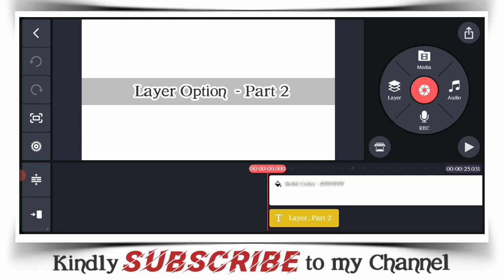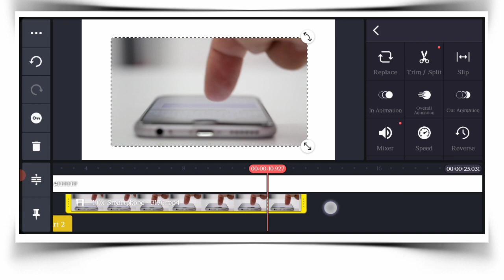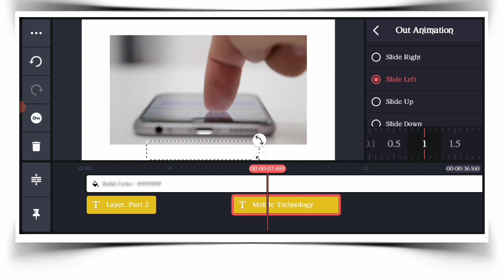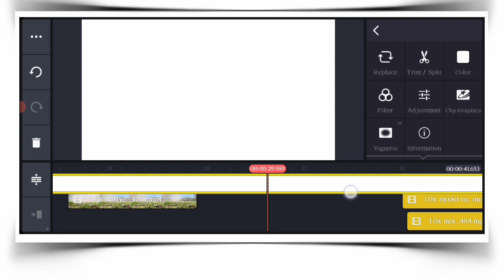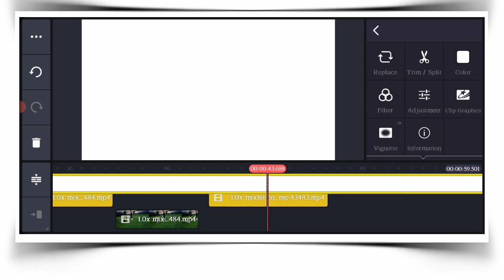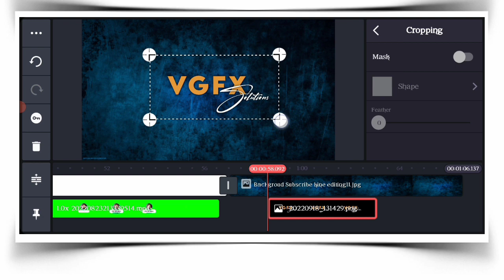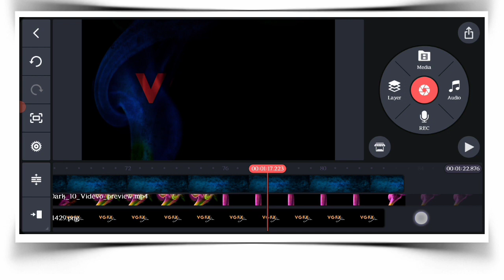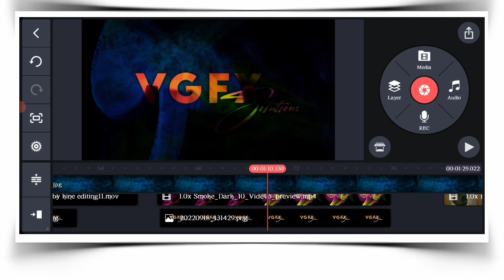Kinemaster step by steo tutorial | Layer option - Part 2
in this video i will tell you that i am going to start kinemaster step by step tutorial on my channel. This tutorial will be completely different from the rest of KineMaster's tutorials on YouTube.
In this tutorial I will explain you step by step all the tools and features of Kine Master.

and keep watching this tutorial. 🎬

Thanns to all :)

Hello Friends😊😍
Welcome to my channel. if you are NEW on this channel PLEASE give us a like and SUBSCRIBE to our channel for more helpful Videos on Graphics Designing and Video Editing.

اگرآپ گرافکس ڈیزائننگ اور ویڈیو ایڈیٹنگ سیکھنا چاہتے ہے تو آپ نے صحیح چینل پر آئیں ہے ۔ اس چینل پر آپ کو گرافکس ڈیزائننگ اور ویڈیو ایڈیٹنگ کے مختلف کورسز دیکھنے کو ملے گے وہ بھی step by step.
تو چینل کو ضرور سبسکرائب کریں ویڈیو کو لائک ، کمنٹ اور شیئر ضرور کریں اور دیکھتے رہے
VGFX Solutions . شکریہ

About KINEMASTER TUTORIAL

if You Are Looking Professional KineMaster Video Editing Step by Step Tutorial than on this channel you are going to learn complete Professional Mobile video editing with the help of KINEMASTER App.

You Don't have To Search and Watch Multiple KineMaster Video Editing  Tutorial. Because on this channel you will lear everything about Kinemaster Tutorial.

There are lots of App available on Playstore for video editing but Kinemaster is one of the best video editing Applications Specially if you want to become a content creator or Youtuber you must learn and use this Applications for video Editing.

Click on Below Link for

Complete Course
Kinemastet Step By Step Tutorial